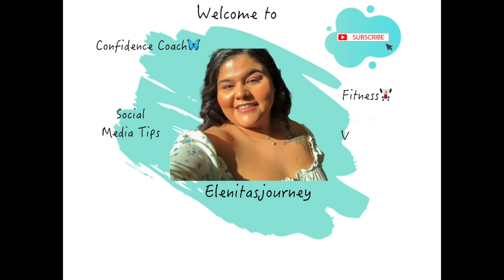Dating While Fat 2| What is Consider a Chubby Chaser?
Let's talk about the realness we have to deal with being fat and dating. Today's is the second episode of dating while fat. Does it make you a chubby chaser when you're dating a fat girl or male? Let chat so make sure you grab a drink and sip with me.

I can only speak from my experience. I hope you enjoy and support by subscribing and sharing your experience below!You are beautiful, never forget it, and yes, there will be times you question it but remind yourself daily.

You are a wonderful human being and don't forget it.
Stay amazing,  🥰 +Safe

Elenita

Canva is fun and amazing tools for creatives and its FREE!  I used Canva to create my thumbnails and they have templates ready to create content for your social media platforms.